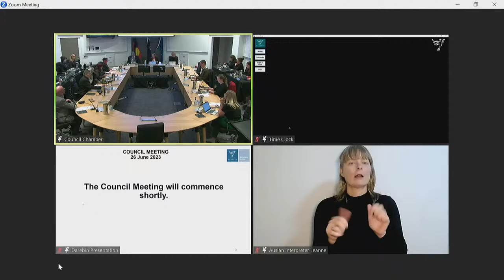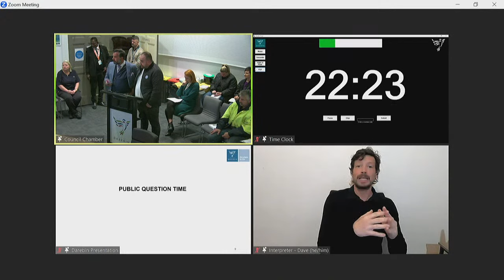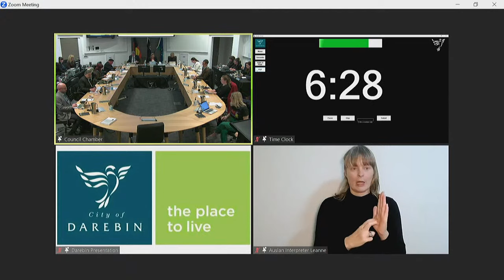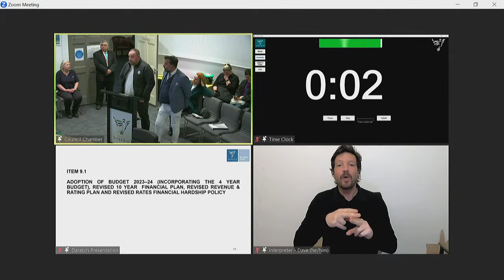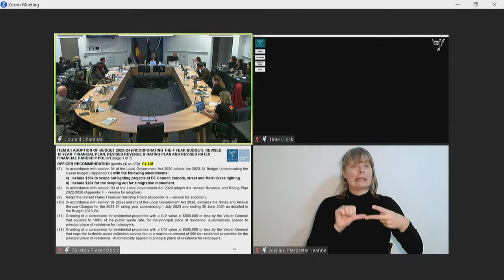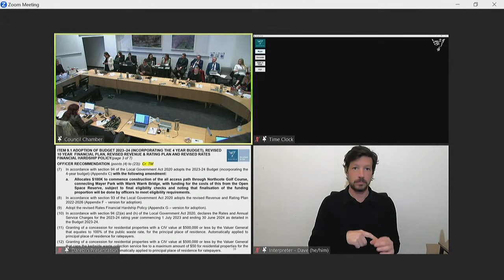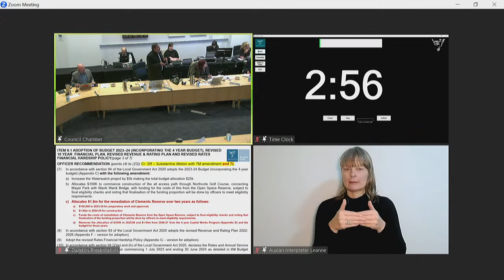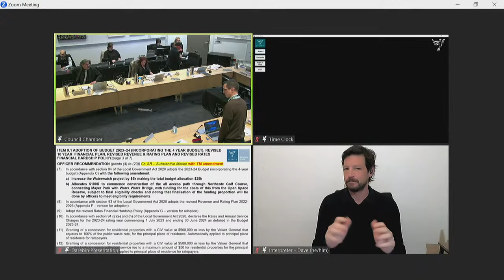Darebin City Council | Council Meeting 26 June 2023 at 6.00pm Part 1